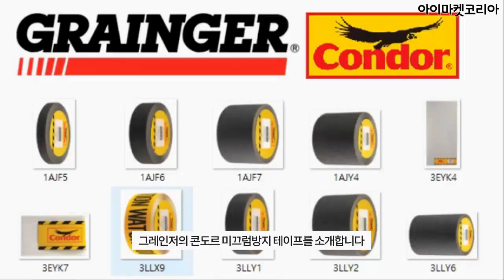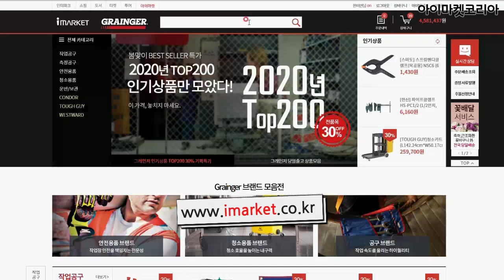CONDOR 미끄럼방지 테이프 어떻게 다를까?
안전용품 전문몰 '아이마켓'에서 확인하세요